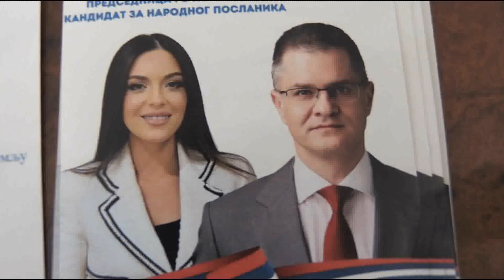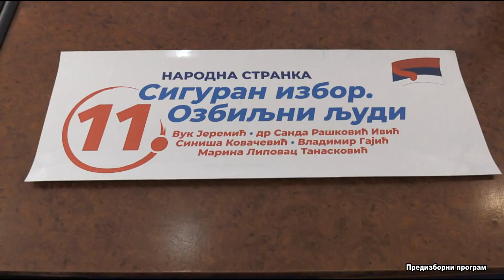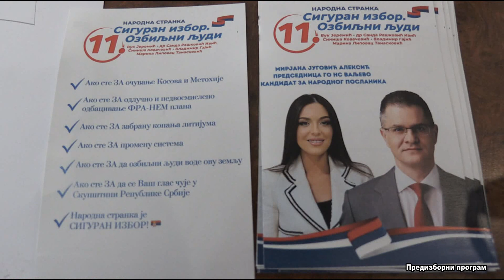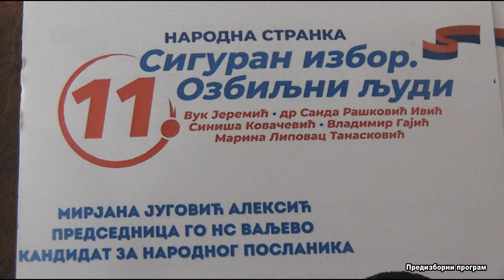Izbori 2023. - Gradski odbor Narodne stranke Valjevo